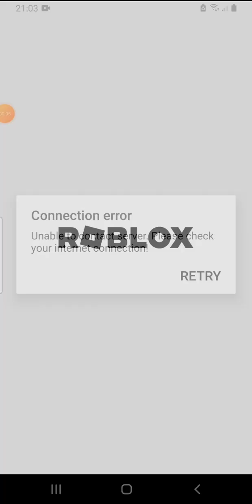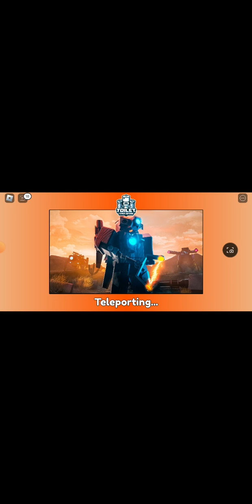Играю новым Astro Upgraded Titan Cameraman!!!!